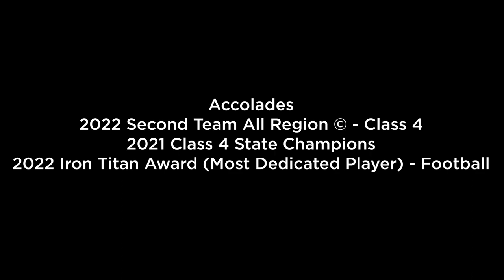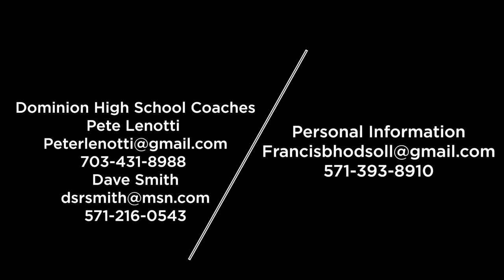Francis Hodsoll Junior Year Dominion Lacrosse Highlight Video - 2023